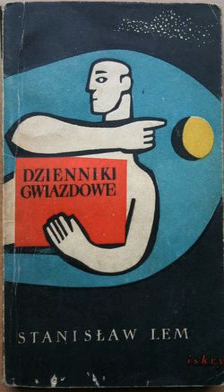Memoirs of a Space Traveller | Wikipedia audio article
00:00:23 1 Stories
00:00:32 1.1 The Star Diaries
00:03:12 1.2 Memoirs of a Space Traveler: Further Reminiscences of Ijon Tichy
00:03:55 1.3 Other stories from elsewhere
00:04:29 1.4 Never translated in English
00:05:21 2 Adaptations

- Socrates

SUMMARY
Dzienniki gwiazdowe is a 1957 collection of short stories by Polish writer Stanisław Lem, expanded in 1971 around the character of space traveller Ijon Tichy. The collection was published in English in two volumes, The Star Diaries (published New York, 1976) and Memoirs of a Space Traveller (published London, 1982).